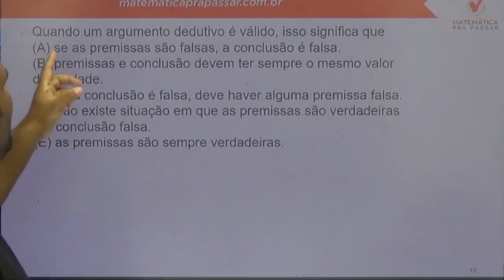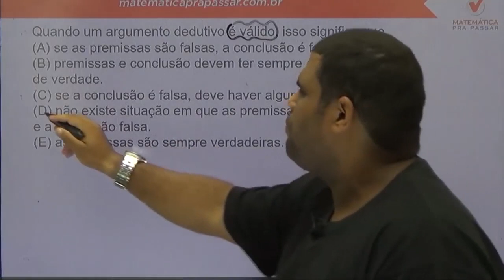Raciocínio Lógico para PC SP |Dica 72| Lógica de Argumentação ficou fácil